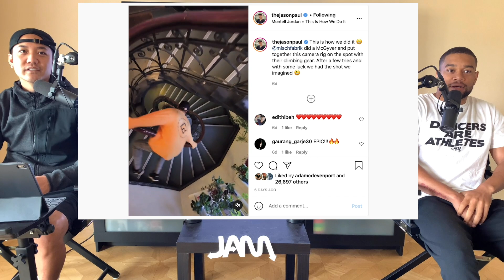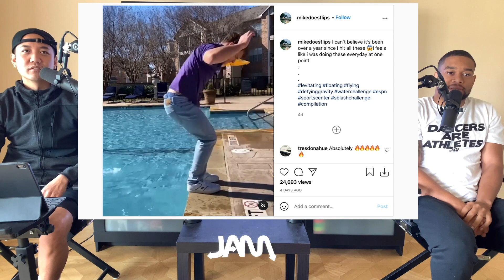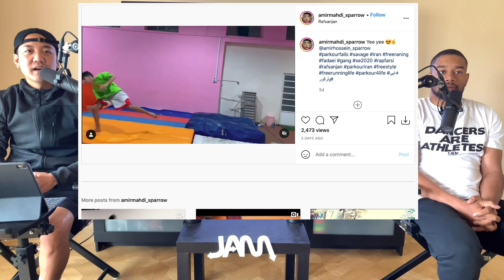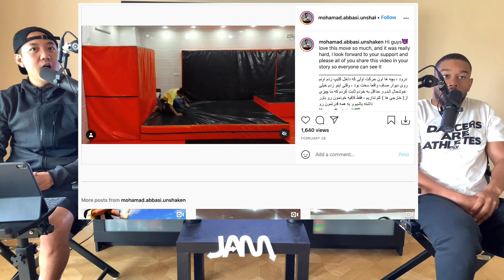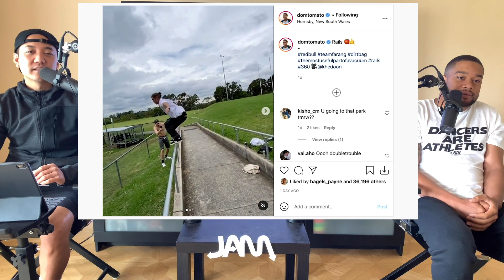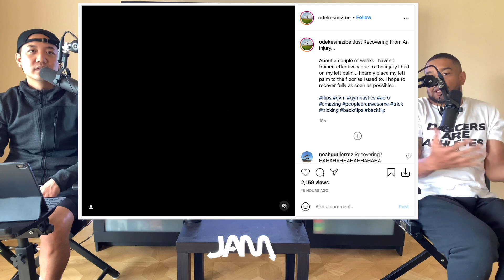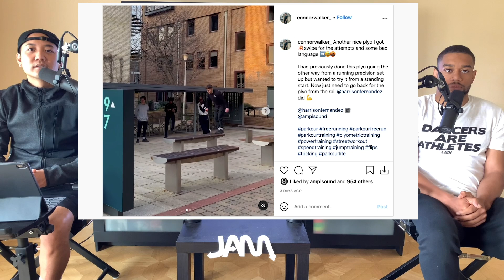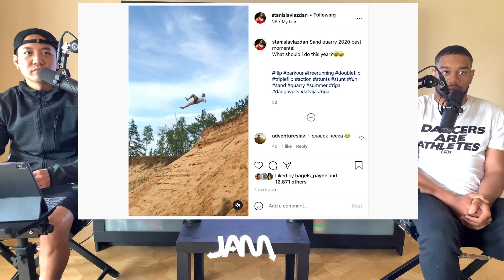CRAZIEST FLIPS OF THE WEEK | JAM BREAKDOWN #109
The BEST MOVEMENT CLIPS from March 15, 2021! Join Stunt Coordinator Travis Wong and professional actor Gui Dasilva, as they take a look at what videos are trending in the world of movement in the weekly JAM Breakdown!

SPECIAL GUEST: Gui Dasilva |  @GuiXDaSilva